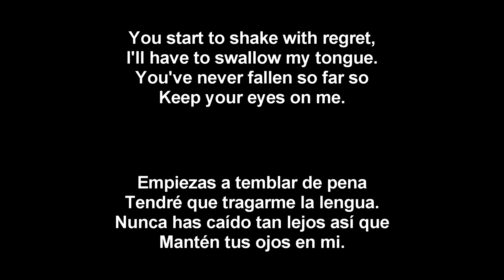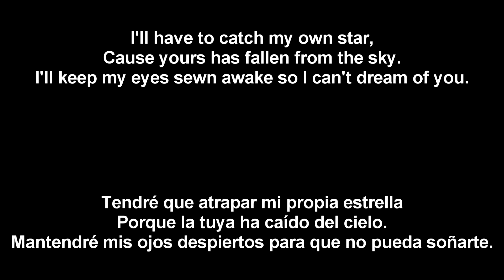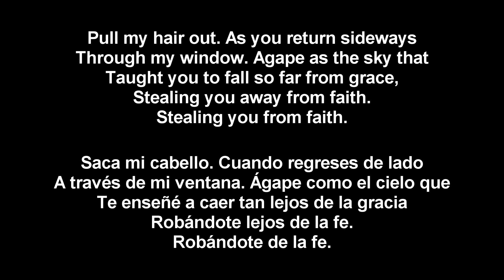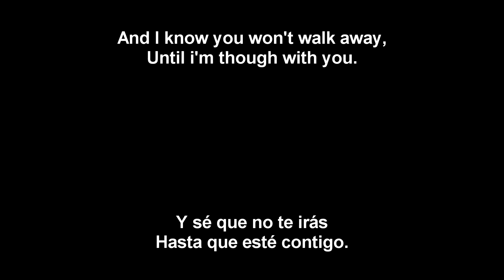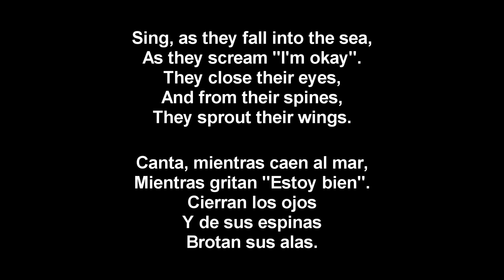When Amber Sleeps - The Sophomore (Sub Español - Ingles)